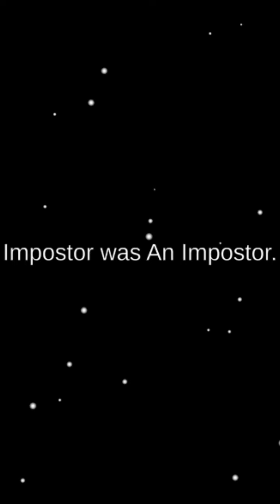Showing Maple what fidget toys are!